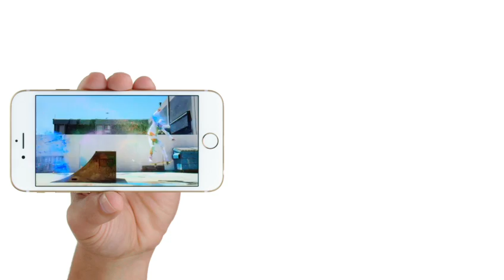iPhone 6 - Câmera (Comercial de TV) - Brasil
Comercial de TV "Câmera" do iPhone 6 em português (Brasil).